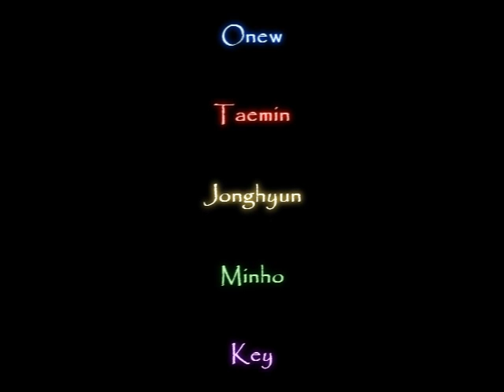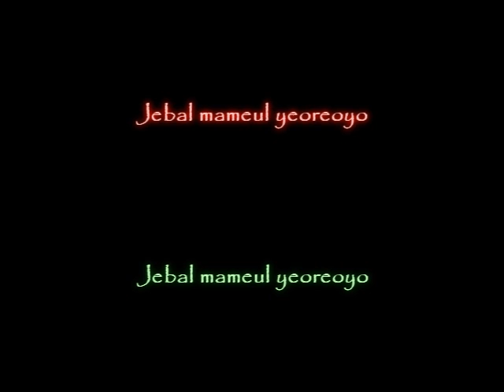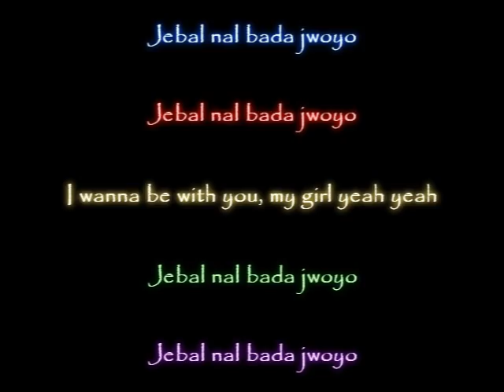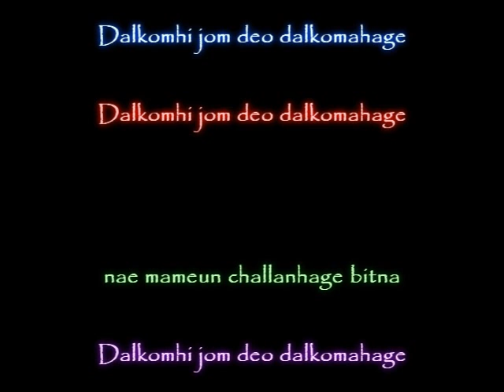SHINee - Juliette (lyrics)